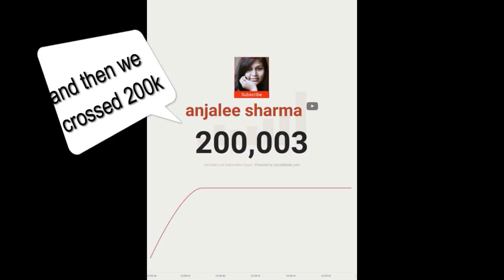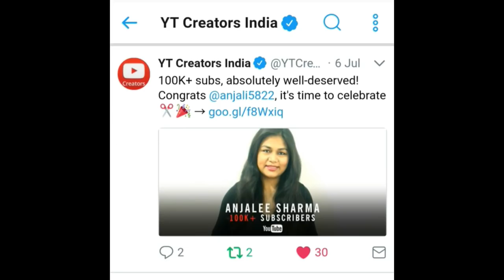Best Of 2017 | Rewind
Hello sewing addicts

Here I am sharing my best moments from 2017 .All the wonderful and special moments of my channel . This video is really really special to me.I hope you will like it.